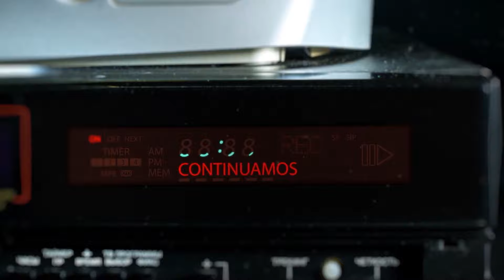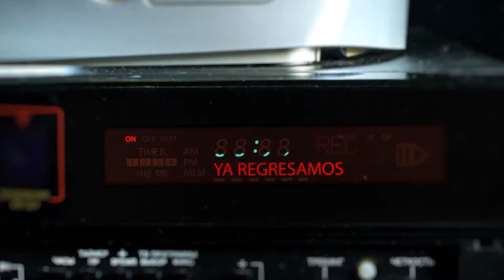Videoteca Rolando Fonseca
Todos los goles de Rolando Fonseca con Saprissa, Alajuelense y la selección de Costa Rica